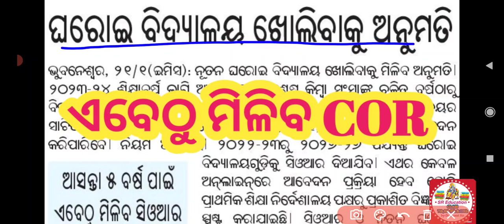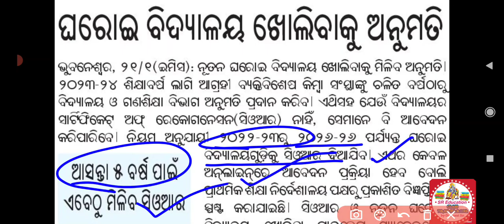ଘରୋଇ ବିଦ୍ୟାଳୟ ଖୋଲିବାକୁ ମିଳିଲା ଅନୁମତି || permission granted to open private school